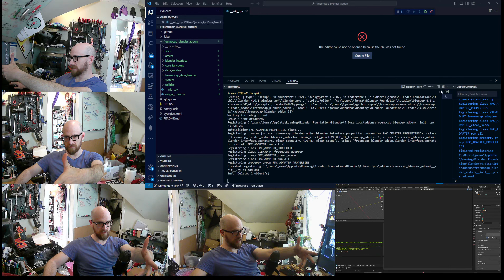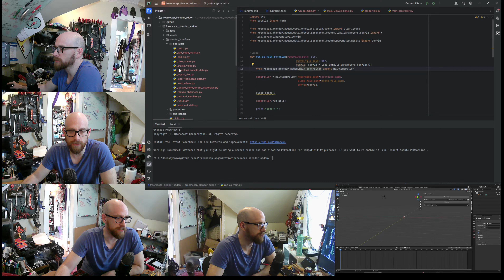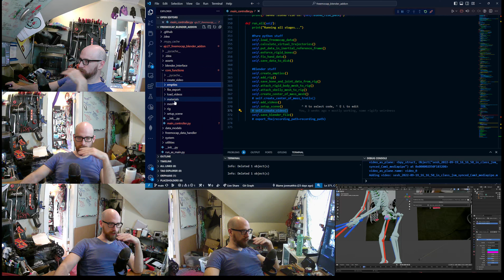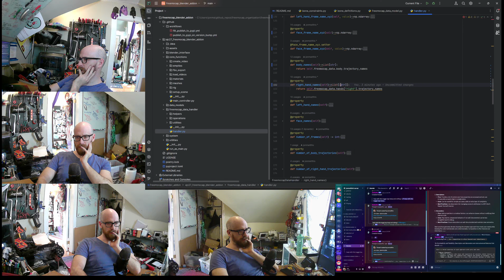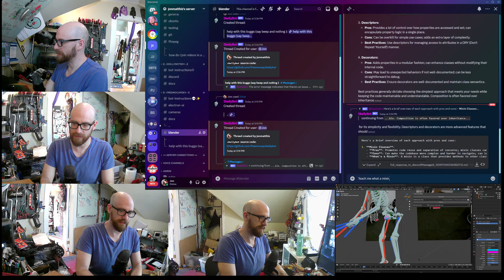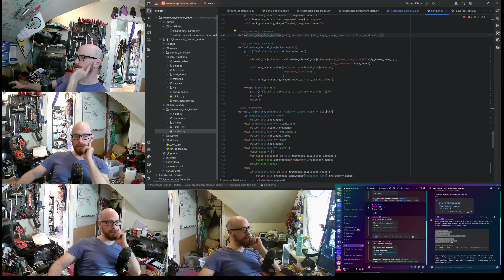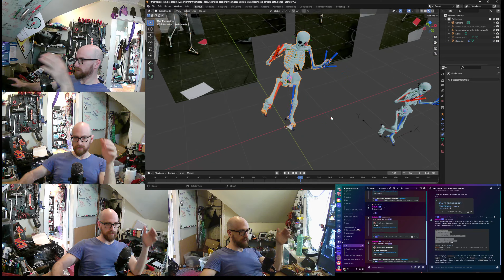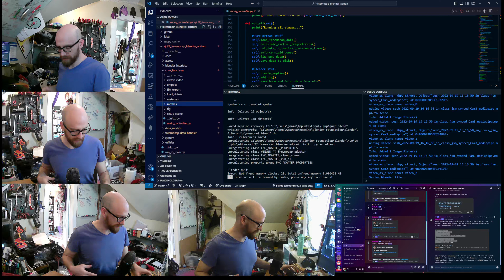FreeMoCap Blender Addon Review (2 of 4 ish) - FreeMoCap Blender Addon Code walkthrough/review